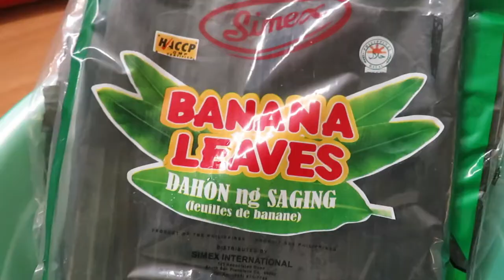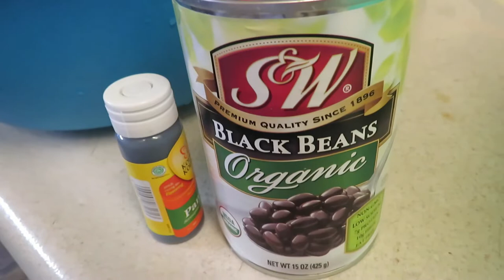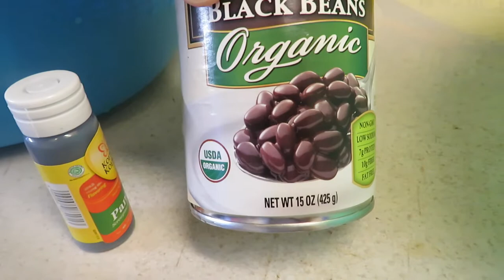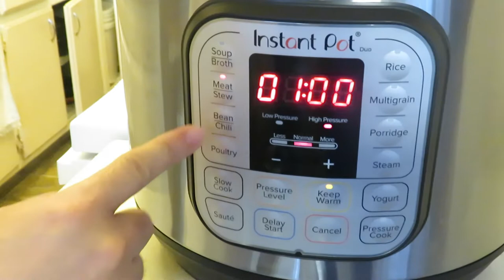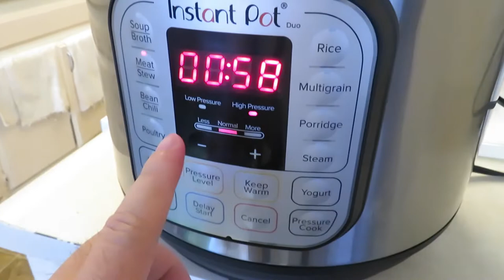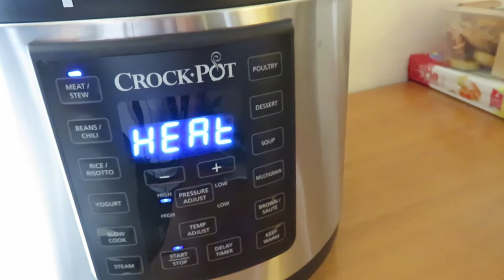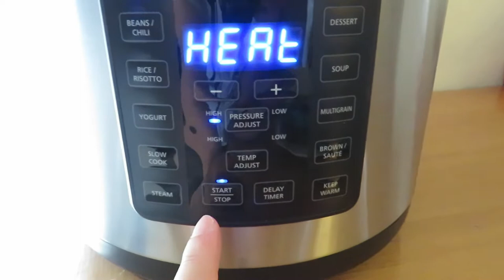VLOG 65 || Cách Nấu Bánh Tét & Bánh Chuối Cực Nhanh Chỉ 1 Tiếng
Cách Nấu Bánh Tét & Bánh Chuối Cực Nhanh Chỉ 1 Tiếng